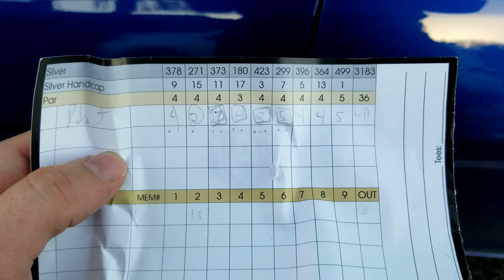Astoria Golf and Country Club Front 9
Part 1 of 2! Recorded November 6th, 2018 as a test of phone and tripod for golf filming. Please pardon the portrait and not landscape format, I have no idea why I thought vertical was the right way to film this trial run. Only took me two years to finally edit!